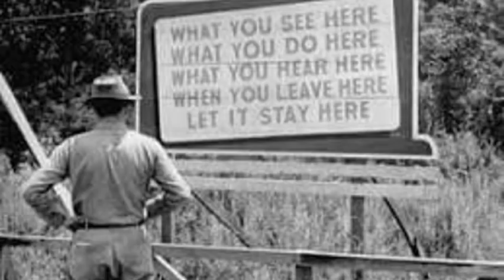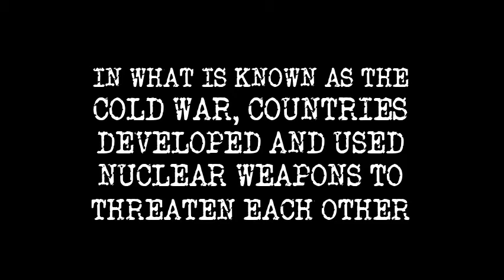The Atomic Bomb